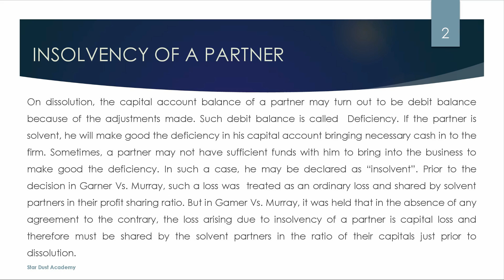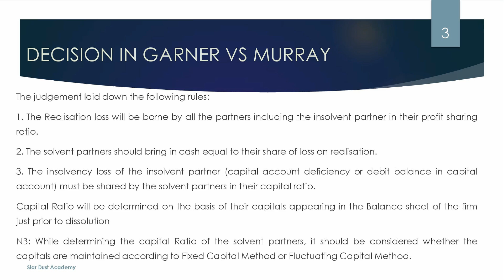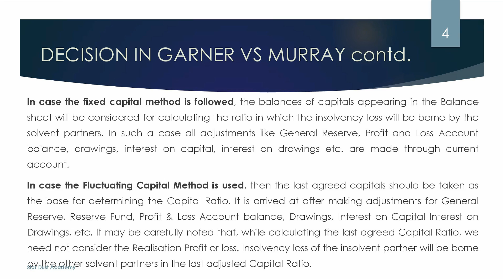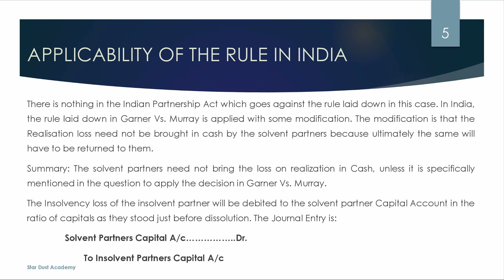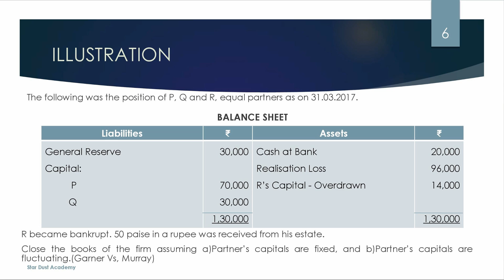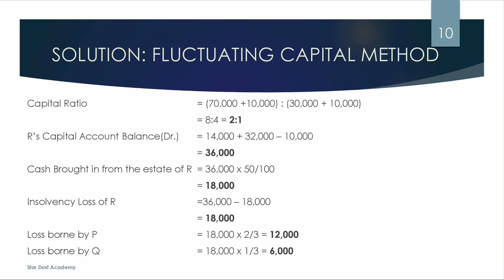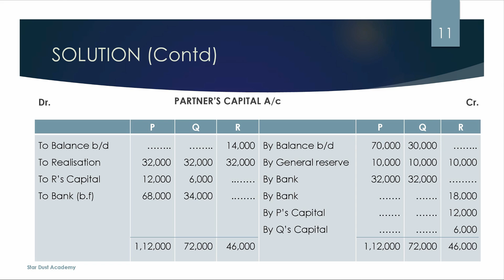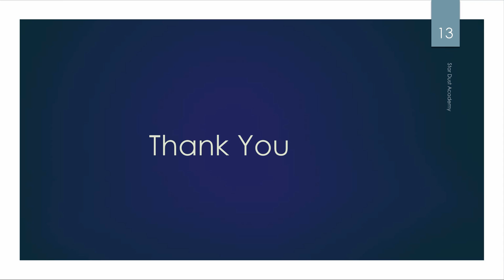Accounting for Dissolution of Partnership Firms Malayalam Tutorial Part 3 Bcom |Financial Accounting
Accounting for Dissolution of Partnership Firms  Malayalam Tutorial Bcom | Financial Accounting

Part 3 Insolvency of a partner

Topics Covered
1. Insolvency of a partner
2. Garner Vs Murray
3. Fixed capital method
4. Fluctuating capital method
5. Illustrations